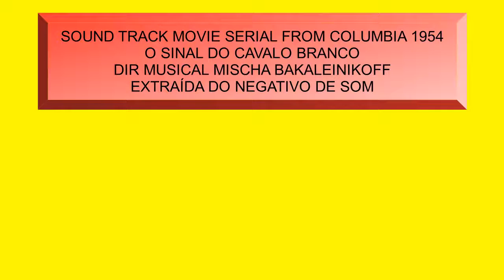SOUND TRACK O SINAL DO CAVALO BRANCO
TRILHA SONORA DO SERIADO DA COLUMBIA DE 1954 DIREÇÃO MUSICAL DE MISCHA BAKALEINIKOFF.
TRILHA ESTRAÍDA DO NEGATIVO DE SOM.